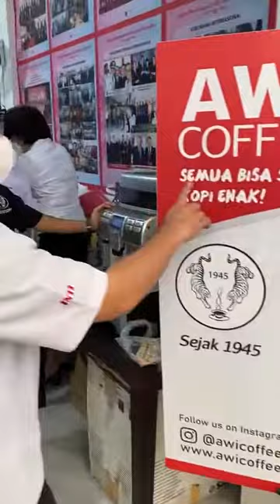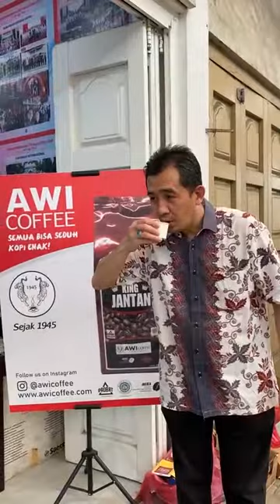Testing Coffee AWICOFFEE King Jantan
Awi Coffee bisa kalian dapatkan di:
Online :
🛍 Shopee :

1. Kami punya banyak PENGALAMAN. AWI COFFEE adalah perusahaan roastery kopi yang sudah berdiri sejak 1945. Bisa bertahan dan berkembang lebih dari 70 tahun adalah perusahaan yang mempunyai integritas tinggi. Kami yakin akan terus tumbuh, dan bisa menjadi partner terbaik cafe anda hingga ratusan tahun ke depan.
2.Kami PENDENGAR bukan pembicara. Positioning kami bukan sebagai EXPERT tapi Customer service. Kami menciptakan produk yang mudah dijual oleh cafe di Indonesia.
3. Kami SERIUS MASALAH KUALITAS,Hal yang paling ditakutkan semua cafe adalah konsistensi dari kopi yang dipakai, bukan harga, Dengan AWI COFFEE, pemilik cafe bisa tenang dan fokus membesarkan bisnisnya.
4. Kopi kami BEBAS BATU. AMAN buat grinder anda.
5. Kami mempunyai REPUTASI yang bagus di Online Shop.
6. superior / money back guarantee
7. Sertifikat HALAL